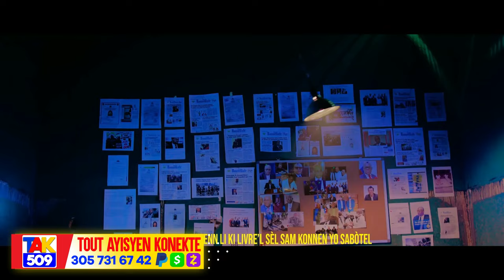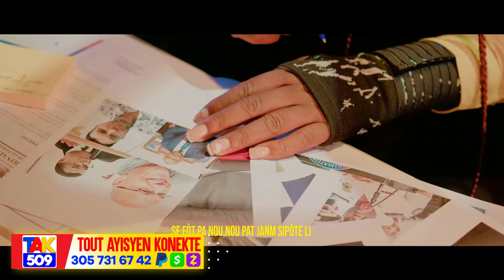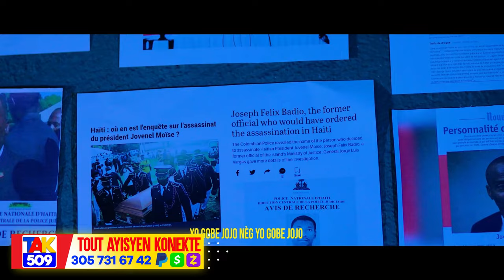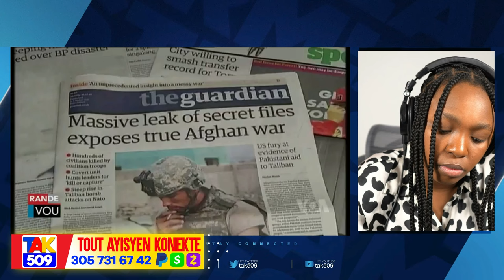Vinn tande..Tout kwen kay prezidan sete trèt..Martine pete Koken ak Komisè Gouvenman /Fouco